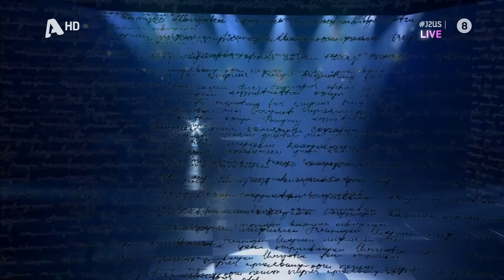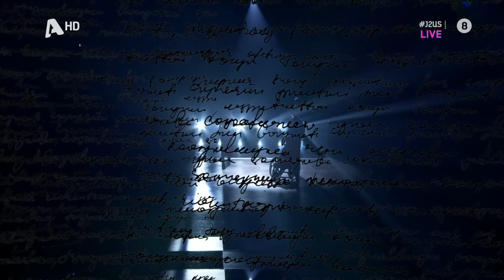J2US Ημιτελικός: Μανώλης Κλωνάρης – Ζωή Παπαδοπούλου | «Όταν τα χρόνια σου περάσουν»